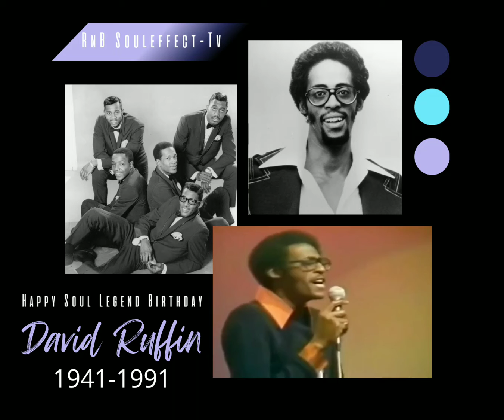Happy Birthday David Ruffin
Happy Soul Legend Birthday David Ruffin

Soul singer and musician most famous for his work as one of the lead singers of the Temptations (1964–68) during the group's "Classic Five" period as it was later known. He was the lead voice on such famous songs as "My Girl" and "Ain't Too Proud to Beg."

Known for his unique raspy and anguished tenor vocals, Ruffin was ranked as one of the 100 Greatest Singers of All Time by Rolling Stone magazine in 2008.

He was inducted into the Rock and Roll Hall of Fame in 1989 for his work with the Temptations.

In 2013, David Ruffin was inducted twice into the Rhythm & Blues Music Hall of Fame at Cleveland State University. He is inducted as a solo artist and member of the Temptations. Ruffin is also inducted into the Mississippi Musicians Hall of Fame.

In June 2019, the city of Detroit unveiled "David Ruffin Avenue" as the secondary street name where he formerly lived at 17385 Parkside. The ceremony was hosted by the founder LaMont Robinson of the National Rhythm & Blues Hall of Fame. It was attended by Ruffin's family and friends including Martha Reeves and Mary Wilson.